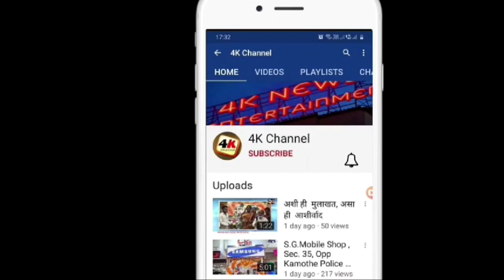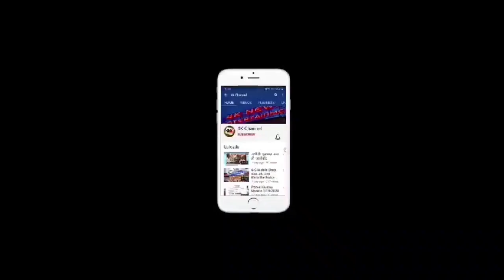पनवेल महानगरपालिका आयुक्त श्री गणेश देशमुखांची बदली..